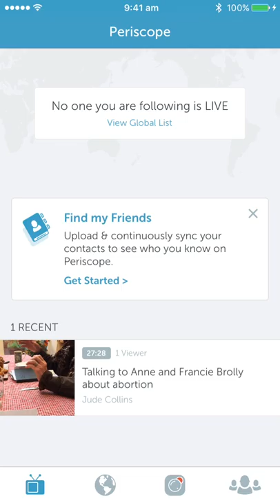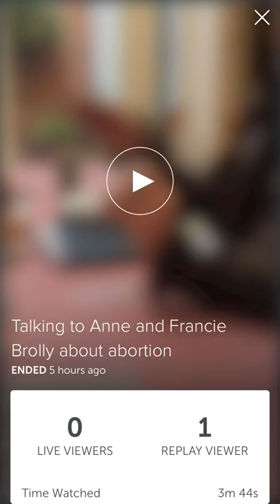Anne and Francie Brolly talk about abortion